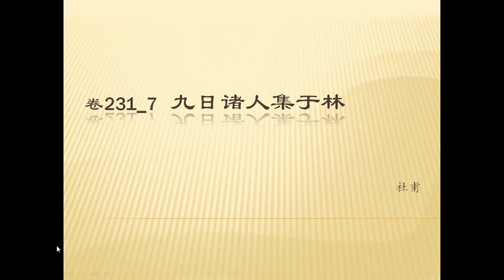全唐诗卷231 7 九日诸人集于林杜甫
旧采黄花剩，新梳白发微。